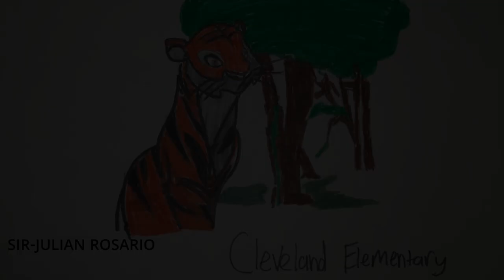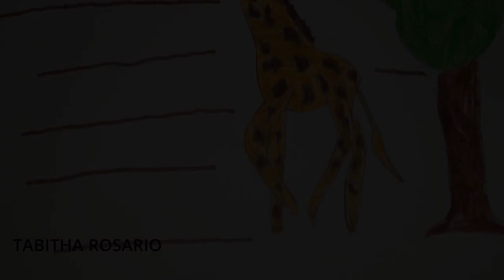NJSO at Home | Carnival of the Animals | Episode 1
Embark on a digital safari with a new NJSO video series! Join us for a journey through Saint Saëns’ beloved Carnival of the Animals. In a four-part video series, NJSO musicians and our friends at the Turtle Back Zoo will take you on a musical adventure—featuring drawings, paintings and creative visuals by music and animal lovers like you!

You’ll hear musical depictions of lions, hens and roosters, wild donkeys and swift animals, tortoises, elephants, kangaroos, aquarium fish, long-eared animals, cuckoos, birds, dinosaurs and swans.

New episodes air Wednesdays at 3 pm on our Facebook, Instagram and Twitter—and right here on YouTube!

This project is part of NJSO at Home.